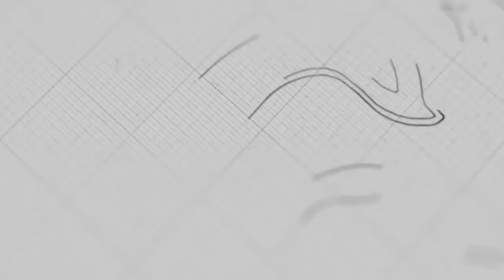ការដាំក្រុមជំនុំ | លោកគ្រូ សុទ្ធថា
ដោយលោកគ្រូ៖ សុទ្ធថា

យើងខ្ញុំសូមអរគុណសម្រាប់ការទស្សនាមេរៀនអធិប្បាយ!

@NLF Cambodia